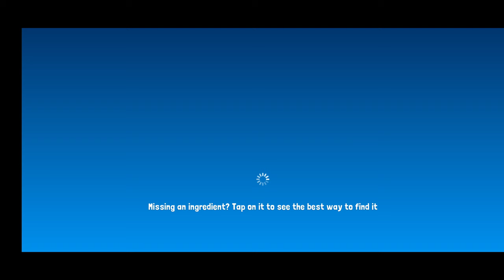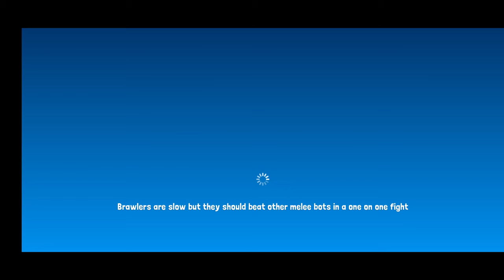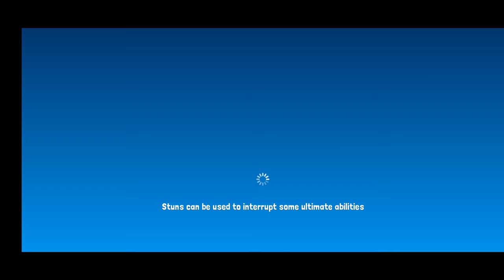Bot world adventure pt2